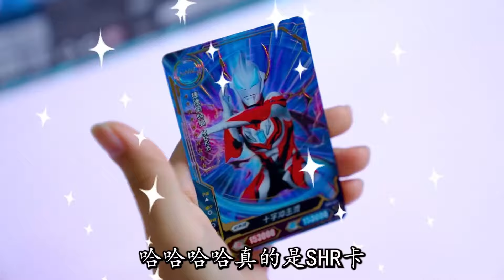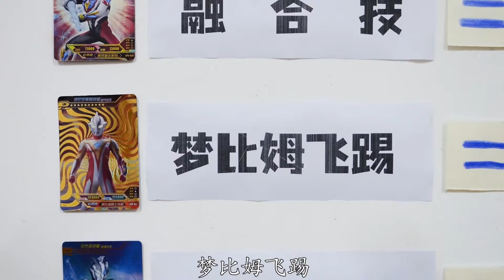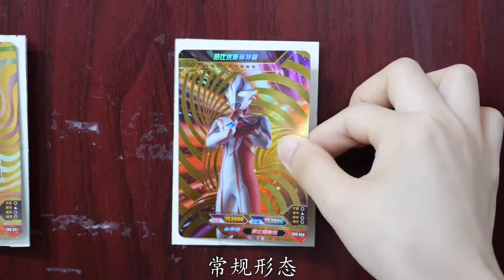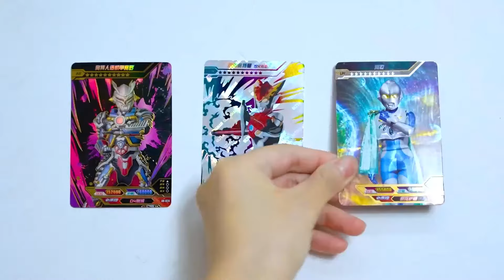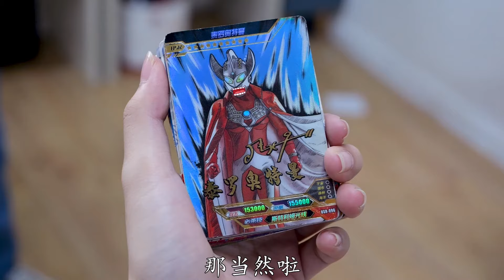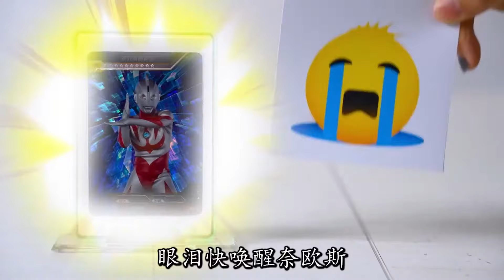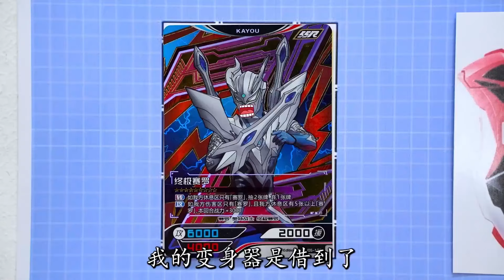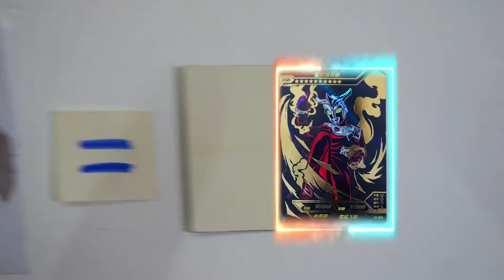【合集】集齐捷德全形态SHR卡！心奇爆龙战车X2来帮忙，除了原始还有哪些